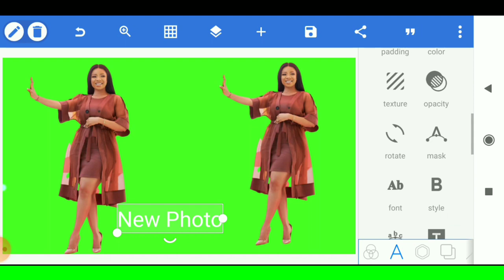How To Joint Picture Editing Green Background #115 Aanya tech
How To Joint Picture Editing Green Background #115